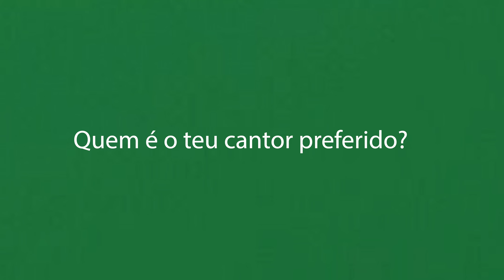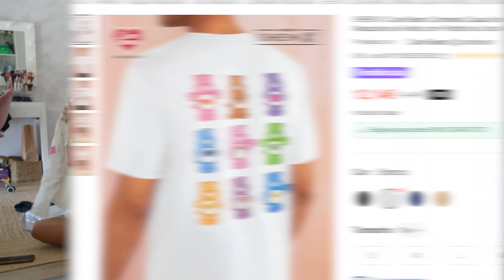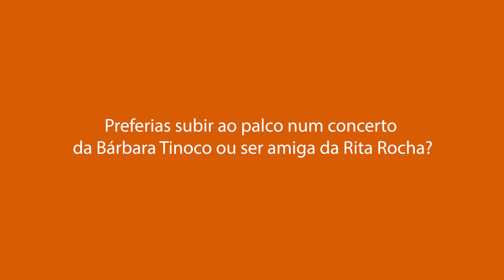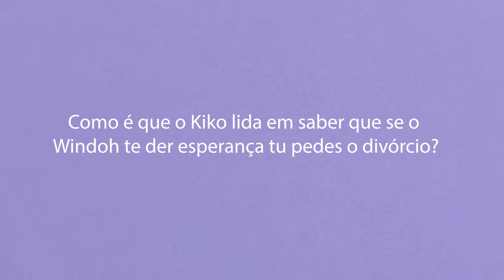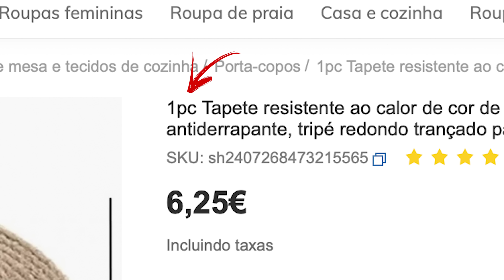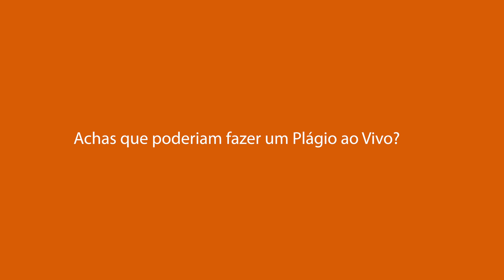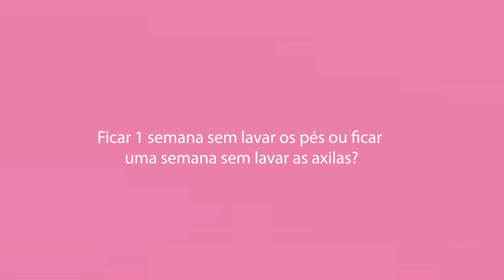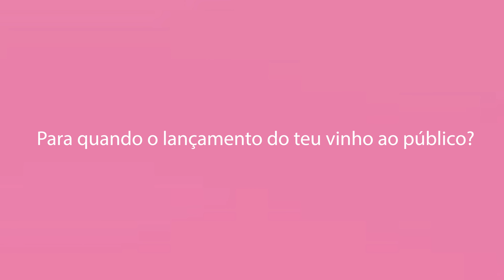RESPONDI ÀS PERGUNTAS MAIS FEITAS DO MEU INSTAGRAM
Fiz um mega unboxing e reagi às minhas encomendas da Shein enquanto respondi às perguntas que tenho evitado responder nos últimos tempos, mas que vocês merecem saber! Podem usar o código BOSSY24 para as vossas compras